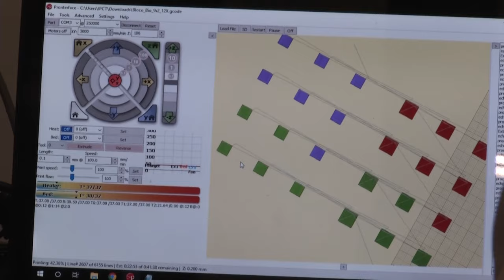Panorama | TVE - Bioimpressora da UFRGS vai ajudar a produzir pele - 08/07/19